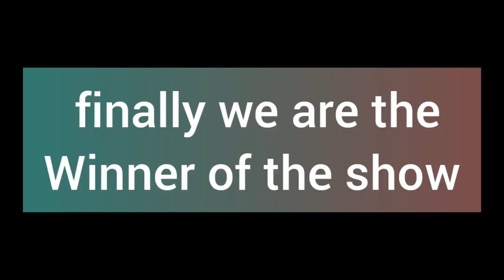cooch behar to didino1 journey ।মেকআপ রুম থেকে শুরু করে কি করে শুটিং হয় সব দেখালাম। didino1 winner